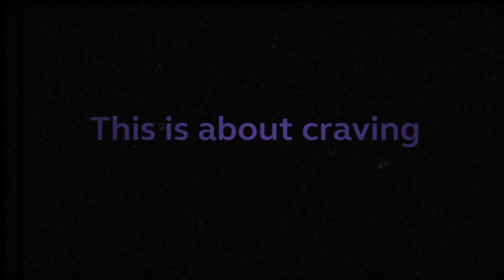CRAVER - Sign Of The Circle (Promo Trailer)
CRAVER are breaking through the contemporary cold with passion for lust and melting with profound respect of each other. Convinced that there is no ocean as wild as love ever will be they combine their craving for desire and joy with real metal heavyness. With their sonic seduction the Gods Of Love bring back your fantasy to the pleasure of roaring rock times.

„Sign Of The Circle“ (1st 7“ of the Craver 7" trilogy, lila vinyl, 300pc)
A: Sign Of The Circle
B: Priesty Liz
Produced by Remo Häberli and Tommy Craver
Music & Lyrics: Tommy Craver